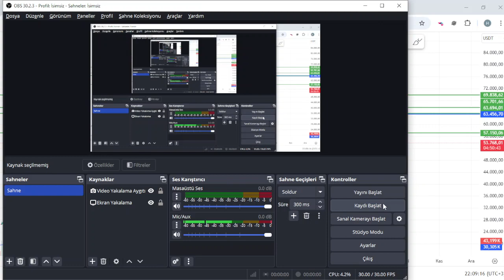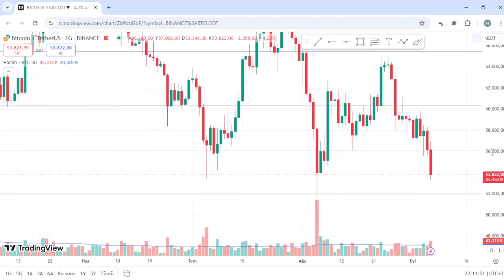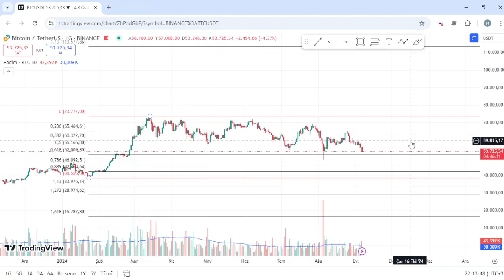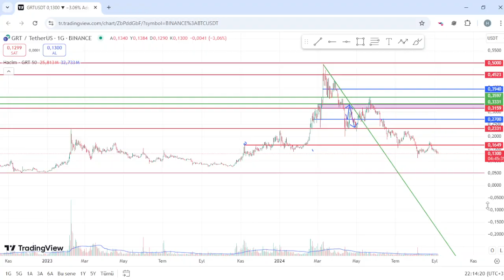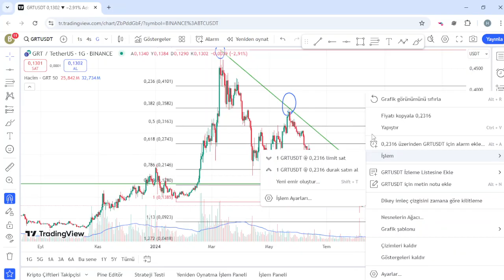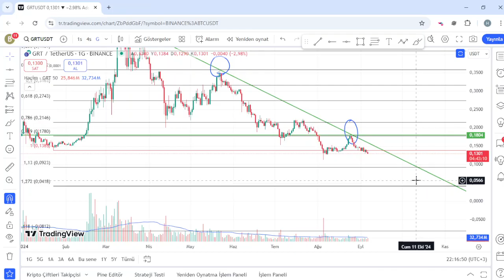Bitcoin Analiz - Grt Coin Analiz ( Nereye Düşüyor )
"Bitcoin ve GRT Coin: Geleceğin Dijital Varlıkları Hakkında Her Şey!"

Merhaba kripto meraklıları! Bugünkü videomuzda iki önemli dijital varlığı ele alıyoruz: Kripto paraların kralı Bitcoin (BTC) ve veri indekslemede devrim yaratan GRT Coin (The Graph)!

🔍 Bitcoin (BTC): 2009 yılında Satoshi Nakamoto tarafından başlatılan Bitcoin, dünyanın ilk ve en büyük kripto parası olarak bilinir. Dijital altın olarak da anılan Bitcoin, merkeziyetsiz yapısı ve sınırlı arzı ile güvenli bir değer saklama aracı olarak kabul ediliyor. Peki, Bitcoin'in fiyat hareketleri ne yönde ilerliyor? Gelecekte bizi neler bekliyor?

📊 GRT Coin (The Graph): Blok zinciri verilerinin indekslenmesi ve sorgulanmasında devrim yaratan The Graph, merkeziyetsiz uygulamaların (dApps) performansını artırmak için tasarlanmıştır. GRT Coin ise bu ağın yerel token'ı olarak, geliştiricilere ve düğüm operatörlerine teşvikler sunar. Peki, GRT Coin'in potansiyeli nedir ve gelecekte nasıl bir rol oynayacak?

🚀 Bu videoda, hem Bitcoin'in hem de GRT Coin'in teknik ve temel analizlerine odaklanıyor, piyasa trendlerini değerlendiriyoruz. Ayrıca, yatırımcılar ve meraklılar için önemli ipuçları ve stratejiler paylaşıyoruz!

Yorumlarda görüşlerinizi ve sorularınızı paylaşabilirsiniz. Kripto dünyasında birlikte daha fazlasını keşfetmek için buradayız!

Grt coin nedir ? Grt coin hedef ve grt coin analiz videom da grt coin incelemesini yaptım. Grt coin deki büyük hedefleri video da detaylı olarak açıkladım. Bitcoin ath si ile birlikte grt coin yorumu mu yaptım. Bitcoin analiz ve altcoin sepeti ile ilgili yeni videolar gelecektir. Kripto paralar neden düşüyor ve altcoinler ne zaman yükselecek konusu ile ilgili video yakın zamanda çekeceğim. Kripto paralar ne zaman yükselir bitcoin dominance düşmeye başladığında altcoinler de yükselişler başlayacaktır. Altcoin analiz son durum ile ilgili videoları kanalımda bulabilirsiniz.

ANLATTIKLARIM KESİNLİKLE YATIRIM TAVSİYESİ İÇERMEMEKTEDİR. ALIM VE SATIM KARARI TAMAMEN SİZE AİTTİR.